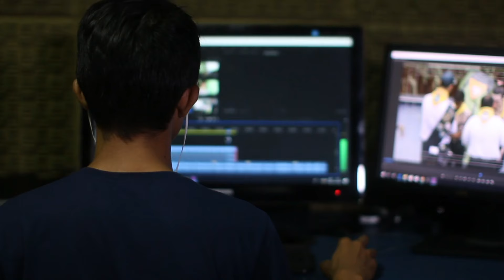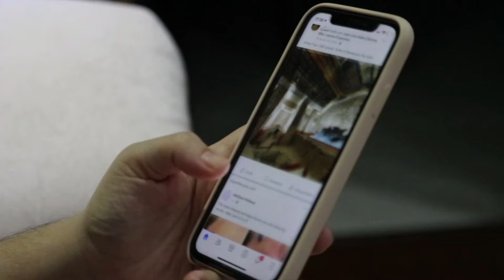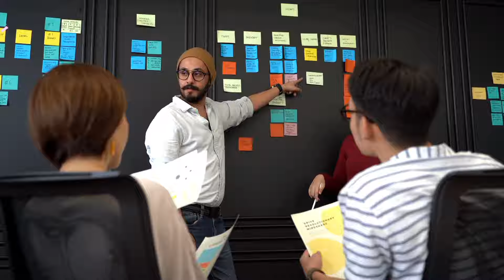Have Left-Wing Creators Really Sold-Out ? || Dhruv Rathee , Akash Banerjee , Shyam Meera Singh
TITLE :-

We're checking out left-wing creators and how they're shaking things up online. We'll dive into what they're doing right, like pushing for important stuff and sparking good talks. Alongside, we'll also chat about some mistakes they might make along the way.

Whether you're super into activism or just curious, there's something here for you. Let's learn, grow, and make waves together.

 The data showcased in these videos is in accordance with the current public videos of the creators right now (While editing the video) and there are little chances of hidden data that I could not share with you guys, so If something is left and you want to know it, please tell me in comments I will answer your query and I hope this does not affect you much :)

YOUR QUESTIONS :-

dhruv rathee
dhruv rathee exposed
dhruv rathee letest video
rathee
dhruv rathee expose
dhruv rathee roast
dhruv
dhruv Rathee dictatorship
dhruv rathee shorts
dhruv rathee on Modi
dhruv rathee  controversy
dhruv rathee bjp
dhruv rathee new video
akash Banerjee
akash Banerjee new video
shyam Meera Singh video
exposed dhruv rhtee
controversy dhruv rhtee
left wing vs right wing

HASHTAGS-